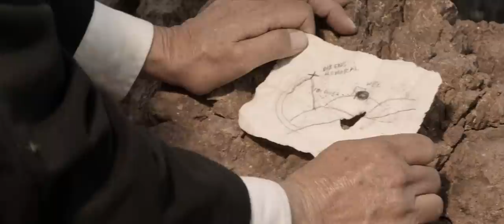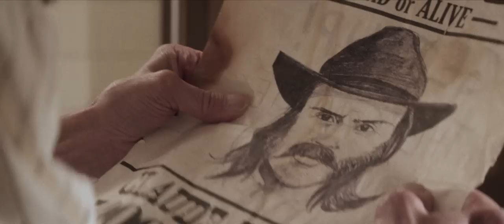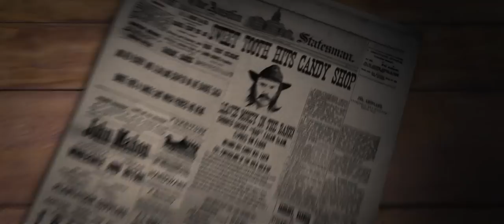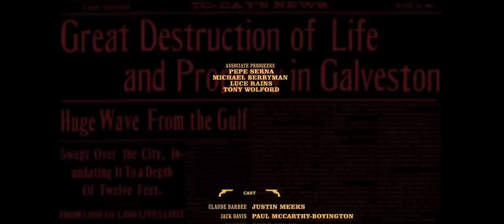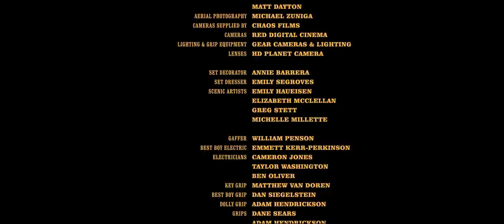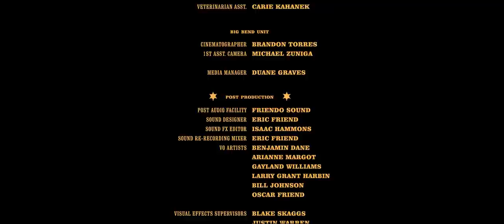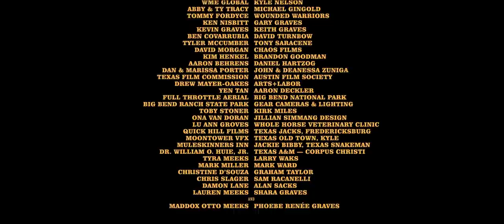Kill Or Be Killed | Full Movie | Western Action Horror Mystery Thriller | Justin Meeks | WC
In the autumn of 1900, outlaw Claude Barbee puts his 'retirement plan' in action, attempting to lead his train-robbing gang across Texas to recover a cash stash hidden after a botched railroad heist.
2015 | Stars: Justin Meeks, Paul McCarthy-Boyington, Gregory Kelly | Director: Duane Graves, Justin Meeks